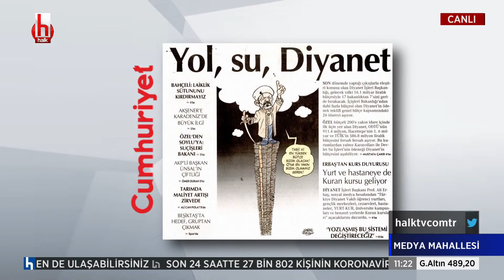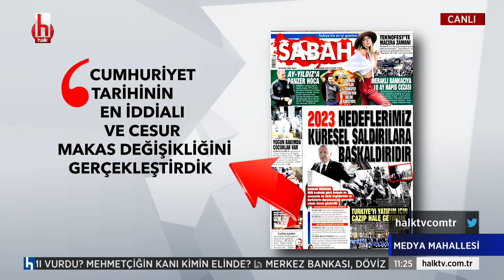Mustafa Mutlu:Mustafa Mutlu Diyanet İşleri Başkanlığı kaldırılsın